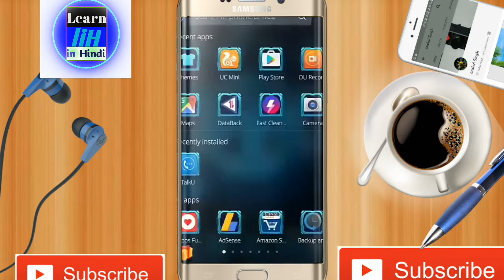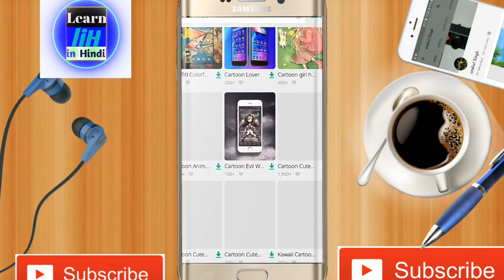इस App ने आग लगा रखी है ये तो सबसे धासू है boss || by learn in hindi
Hay guys mai hu ANSHUL singh aur aap dekh rahe Hii learninhindi ko aaj mai aap ko ek bahut Hii acchi theme aur live 4k wallpaper k bare mai batauga Jo bahut majedar aur beautiful full hai

learninhindi learninhindi
NOTE;-- ALL THE IMAGES/PICTURES SHOWN IN THE VIDEO BELONGS TO THE real OWNERS All credit gone to real owners AND NOT ME.. I AM NOT THE OWNER OF ANY PICTURES SHOW IN THE VIDEOS